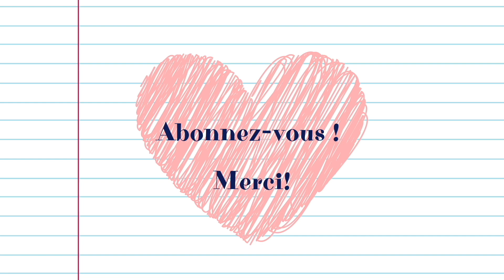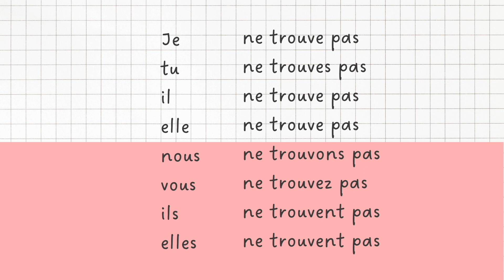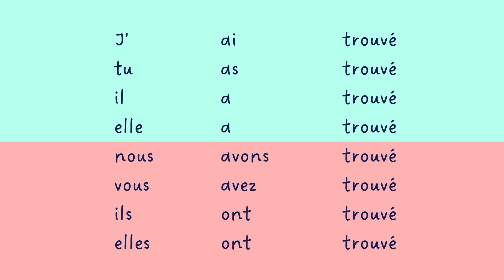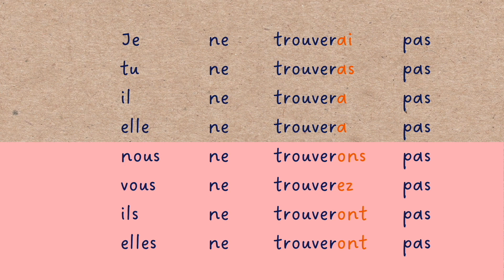【聞き流し フランス語】trouver 直説法現在|複合過去|半過去|単純未来 動詞の活用 発音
●フランス語の動詞の活用【直説法】

▶︎trouver 見つける
🇬🇧 to find